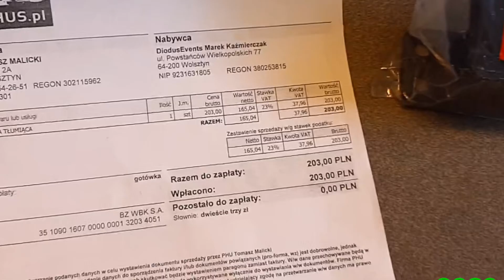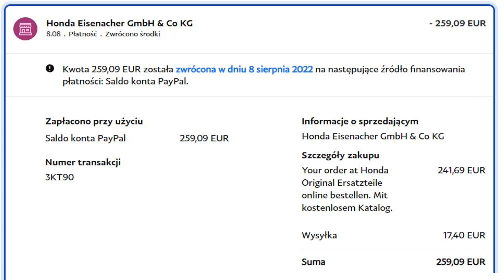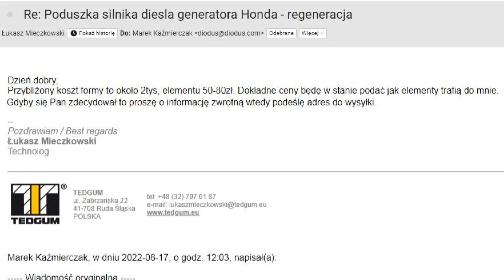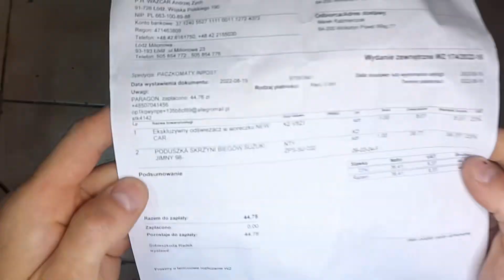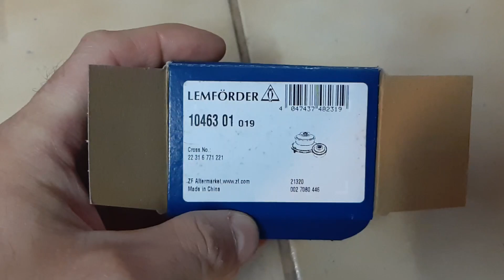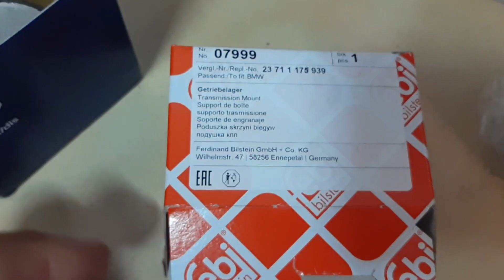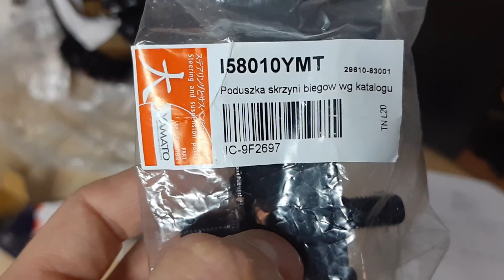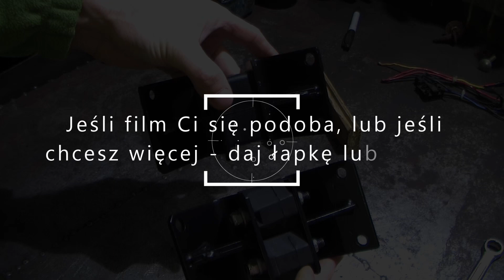Honda Ext12d Projekt Generator - Odcinek #4 - Poduszki silnika, BMW e30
Cześć! :) Dziś czwarty odcinek o Ext12d :) Tym razem coś na co poświęciłem sporo czasu i nie chodzi o czas spędzony na pracy a o czas spędzony przy komputerze na przeszukiwaniu sklepów na całym świecie :) Chodzi o poduszkę silnika, której już nigdzie nie można kupić :) Ale poradziłem sobie i nawet pokażę jak ;)